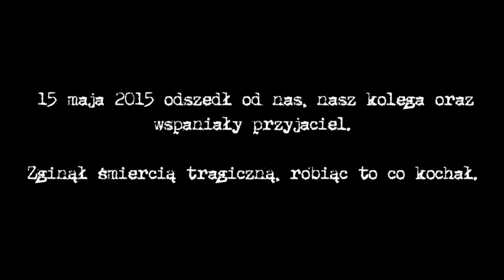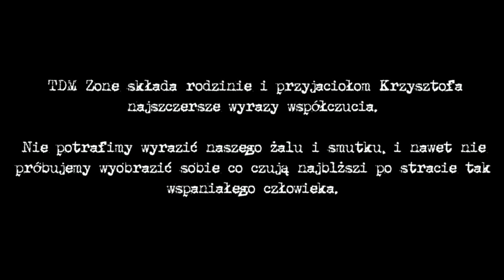TDM Zone - pożegnanie Krzysztofa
Dnia 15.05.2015 odszedł od nas śmiercią tragiczną nasz przyjaciel. Poniósł śmierć na drodze, robiąc to co kochał. Będzie nam go bardzo brakowało. Składamy najszczersze wyrazy ubolewania rodzinie i przyjaciołom Krzysztofa.